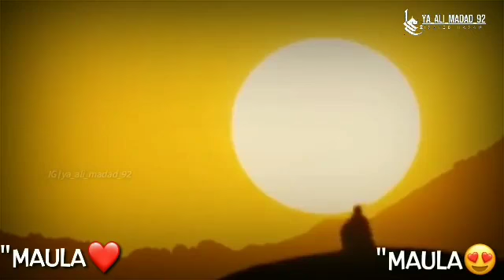15 Shaban Status 2022 | Wiladat e Imam Mahdi a.s Imam Mahdi WhatsApp Status